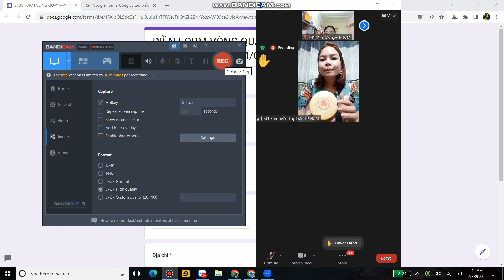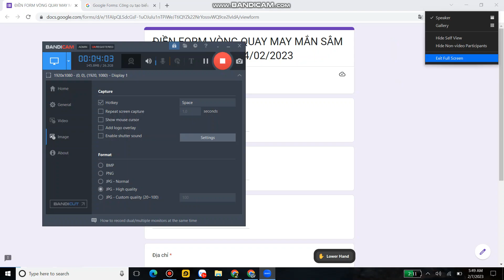CHIA SE TRẢI NGHIỆM SỬ DỤNG SÂM CỦ KHÔ CẮT LÁT CANADIAN VITA